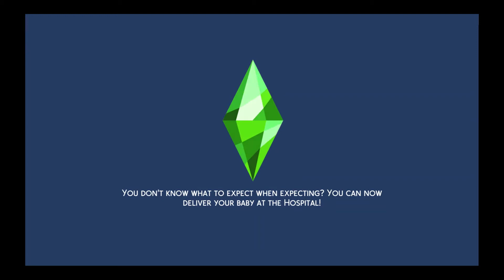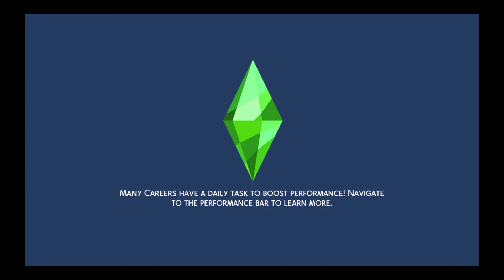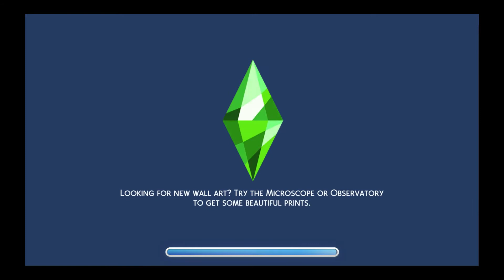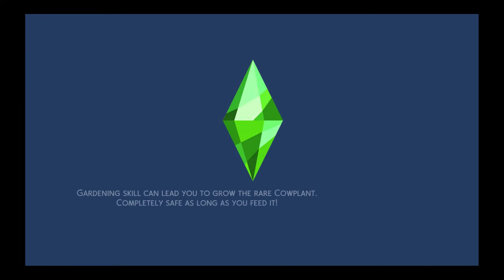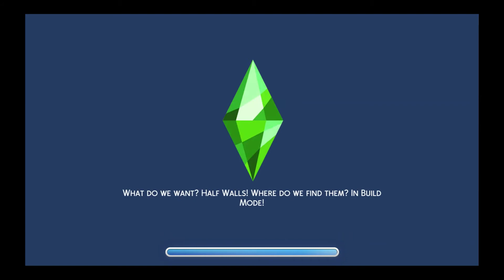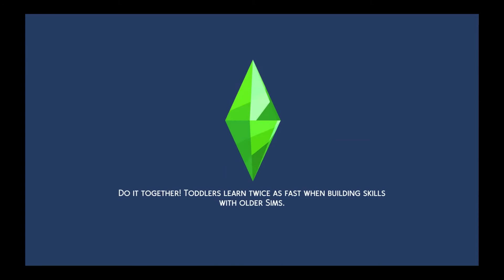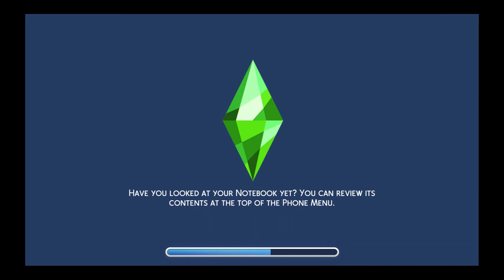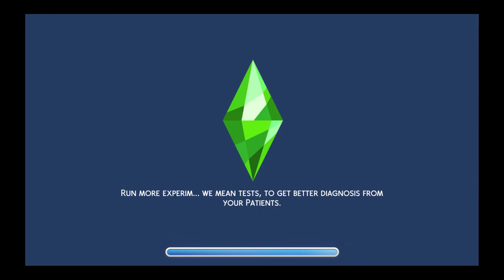PS4 Sims 4; Hippie Commune Challenge Finale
How will their crops fair at the next Finchwick Fair?
Create one sim, place on an off-the-grid lot with a tent, grill, campfire, crop flats and public bathroom. No homestead or storage buildings may be built on this lot. You can have outdoor showers to assist with hygiene as your commune grows. Goals: Grow your thriving commune to eight sims, have your sim reach level ten of gardening skill, finish the freelance botanist and fabulously wealthy aspirations. Sell your homegrown crops in order to make money rather than having a traditional career.